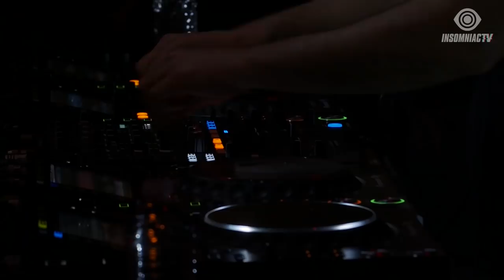Infected Mushroom DJ Set @ Dreamstate Artist Series (November 1st, 2020)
✨🌀 Infected Mushroom takes you on a psychedelic journey on the Dreamstate Artist Series at Insomniac TV! 🎶🍄
Streamed November 1st, 2020

Tracklist:
00:00:00 1. Infected Mushroom - Wider (Remake)
00:04:48 2. Infected Mushroom - Manipulator
00:08:33 3. Infected Mushroom - You Wanna Stay (Unreleased)
00:12:50 4. Infected Mushroom - Can’t Stop
00:15:41 5. Infected Mushroom and Yahel - Electro Panic (Azax & Boombastix Remix)
00:20:02 6. Infected Mushroom - No Line In MIDI
00:24:23 7. Infected Mushroom - Head of NASA
00:29:29 8. Infected Mushroom - Bust a Move (Bliss Remix)
00:32:41 9. Infected Mushroom & Bliss - Bliss on Mushrooms (feat. Miyavi)
00:40:22 10. Infected Mushroom – Heavyweight